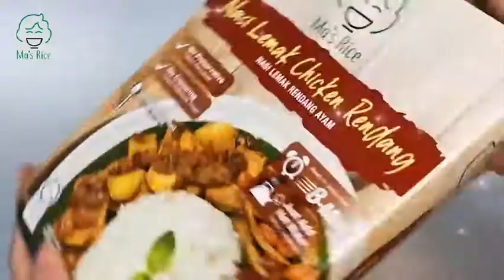Unboxing & Prepare Malaysia Nasi Lemak Chicken Rendang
Ma's Rice Nasi Lemak Chicken Rendang 167g (Halal Ready to Eat Instant Rice)

Typical Malaysian nasi lemak served with sambal anchovies and chicken rendang.

💧 Just Add Hot Water (Until the water line inside the container / 90ml)
💡 Easy, Healthy & Convenient

✅ Halal Certified
✅ Made in Malaysia
✅ No Need Microwave
✅ Room Temperature Storage